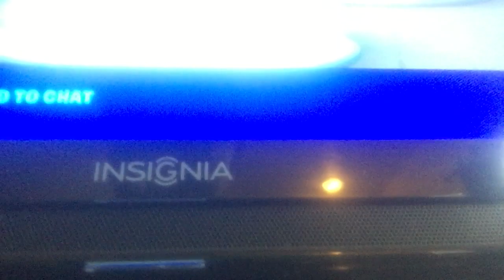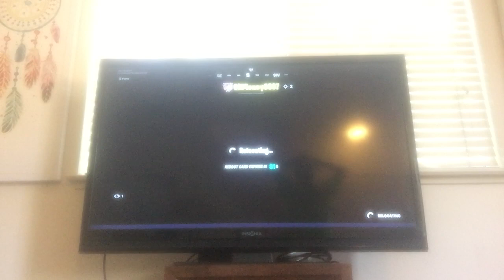Fortnite noob =Me